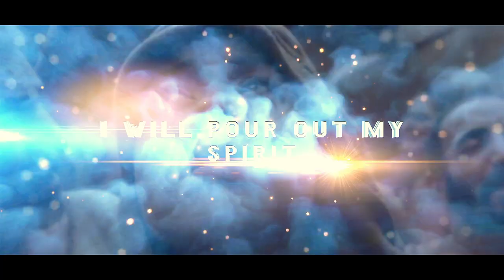Teen & Youth Retreat 2021- CHAZON - Visions | Promo | June 4 - 6 | Rev Fr Christuraj SHS & HSYA